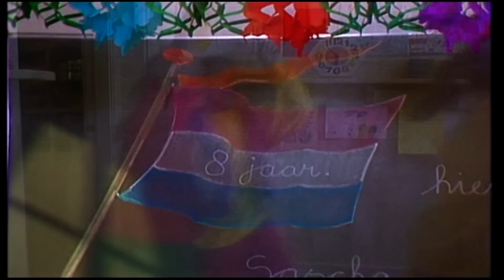Kinderen voor Kinderen 6 - Hiep, hiep, hoera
Gezongen door Sascha
Vara 1985

En maar wachten, en maar vragen
Zoveel nachten, zoveel dagen
Wanneer ben ik jarig, mamma?
Wanneer ben ik jarig, pap?
Zoveel dagen, zoveel nachten
Zoveel spannende gedachten
Kaarten, brieven en visite
Slingers, taart en appelsap...
Mamma, pappa, zeg me toch:
Hoeveel nachtjes slapen nog?

Nog 4, nog 3, nog 2, nog 1
Ja ja jajajaja
Hiep hiep hoera
Er is er eentje jarig
Hiep hiep hoera
Er deelt er eentje uit
Hiep hiep hoera
Er geeft er één een feestje
Met twee violen en een trommel en een fluit

Welke jurk zal ik dan dragen?
Mag ik in het grote bed dan?
En wat krijg ik voor cadeau?
Pap, gaan we weer schatten zoeken?
Mamma, maak je pannenkoeken?
En zou Oma Utrecht komen?
En komt Oma Almelo?

Ja ja jajajaja
Hiep hiep hoera
Hiep hiep hoera
En kijk 's hoe ze lacht
Hiep hiep hoera
Dat is geen wonder want er wordt er eentje acht

Welterusten, pappa, mamma
Wat een prachtig feestprogramma
Welterusten, ik ben moe hoor
Volgend jaar doe ik het weer
Gaan we dan met m'n vriendinnen
Naar... dat moet ik nog verzinnen
Volgend jaar wil ik het liefste...
Wanneer is dat, volgend keer?